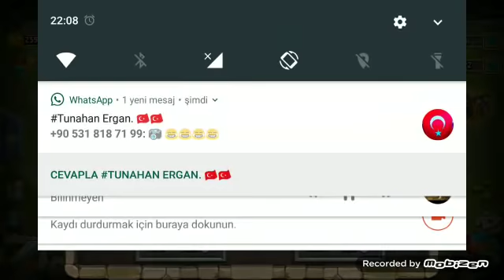Kale Savaşı 150 Elmas ile Ölüm Yaveri Efsane Kahraman Taktiği Castle Clash Tactics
Fac ebook sayfamız kale savaşı türkiye tunahan ergan sayfasıdır istek heroları yorum yapabilirsiniz